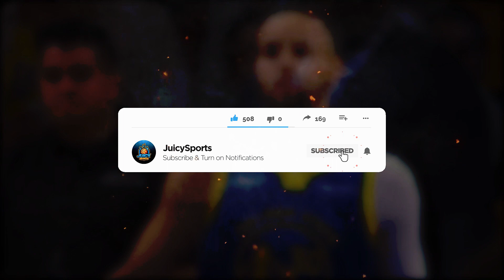How *GOOD* Are The Los Angeles Lakers Really?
LeBron James Anthony David and the Los Angeles Lakers are currently up 2-1 on the golden state warriors in the second round of the NBA playoffs. in this video I go into how good I think the lakers are at this point and how far I think they can go from here.

Shorts:

Tuesday + Wednsday + Saturday 12:00pm est